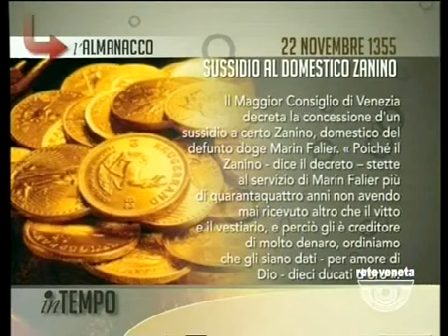IN TEMPO - 22/11/2014 5.29.48